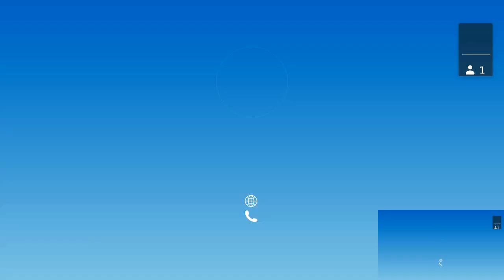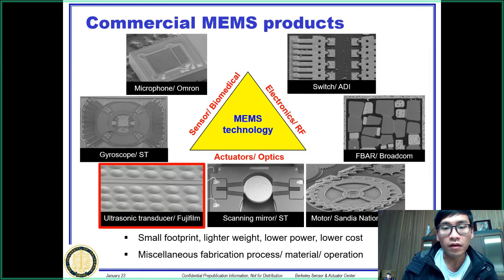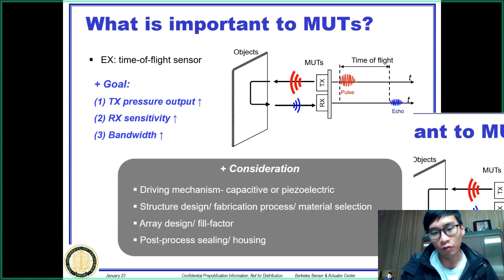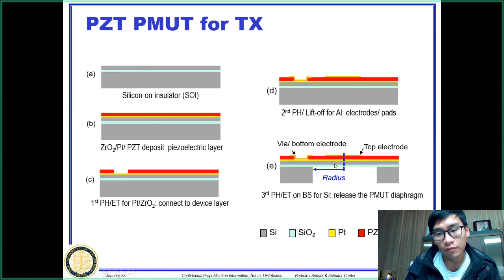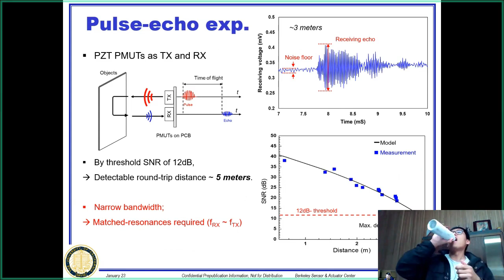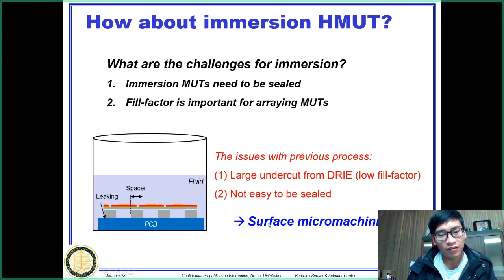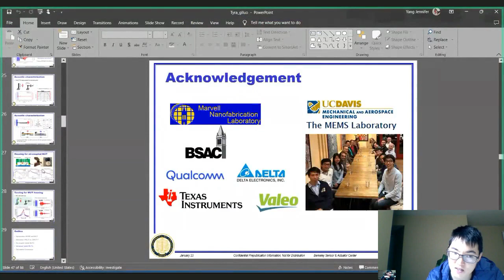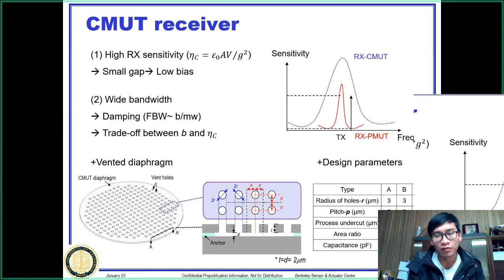【Tyra Talks 2023】微機電 | 微機電超音波感測器 Miscellaneous MEMS fabrication enable better ultrasonic transducers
市面上常見的 手機麥克風、壓力感測器、噴墨印表機、動作感測器 等都由 微機電系統 所控制，但是你知道微機電超音波感測器可以讓這些產品更便宜嗎？國綸將和大家分享微機電超音波感測器的設計、製造、特徵與組裝。

講者 Speaker: 羅國綸 成大物理, 清大動機碩士, UC Davis PhD, Engineer at Apple Inc.

Abstract:
Novel micromachined ultrasonic transducers made by MEMS technology; MEMS stands for microelectromechanical system, which has enabled various applications such as motion sensors, pressure sensors, microphones for cellphone, inject printers, micro projectors display, RF filters for 5G and so on. Today, we are going to talk about ultrasonic MEMS transducers, and what it can be helping us for a better future with cheaper solutions. The presentation will cover design, fabrication, and characterizations, and packaging for the ultrasonic MEMS transducers.

研究領域 (Field): Mechanical

研究子領域 (Sub-field): MEMS